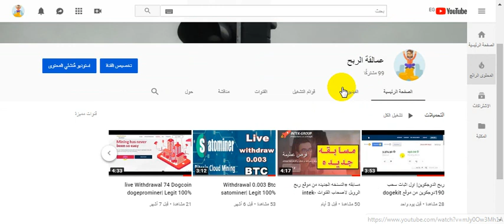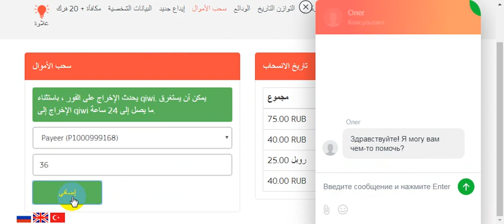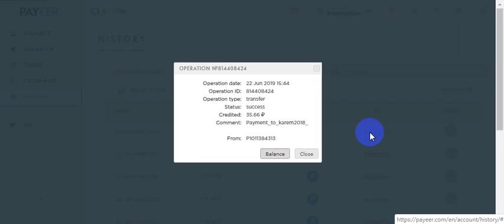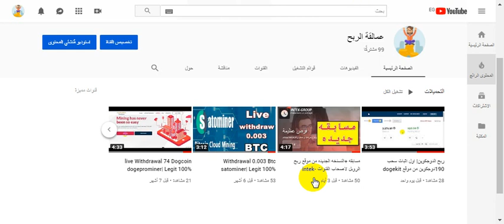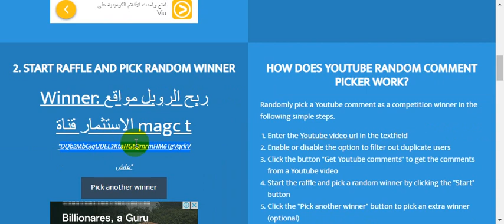مبروك للفائز | واثبات سحب 35 روبل من موقع intek-group